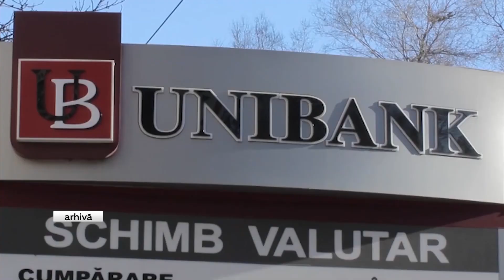ANCHETA, APROAPE DE FINAL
Procurorii moldoveni au înregistrat un progres esențial în investigarea fraudei bancare, asta după ce în ultimii patru ani ancheta a bătut pasul pe loc sau a fost mimată de fostele guvernări. Subiectul a fost abordat la Consiliul Suprem de Securitate, care s-a întrunit azi-dimineața în ședință. Șeful statului, Igor Dodon, a remarcat doar faptul că de la începutul anului 10 bancheri au ajuns în lista suspecților. Președintele a mai precizat că un aspect important al investigării este că anchetați nu sunt doar beneficiarii furtului, dar și demnitarii care au pregătit și au semnat actele în baza căruia miliardele statului au dispărut.